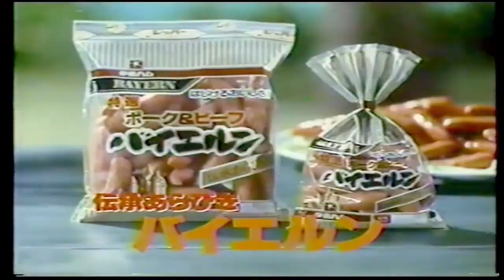Bayern Ito Ham (Sylvester Stallone) Japanese Commercial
Stallone and a bunch of kids go drifting and launching their bicycles through the air, but no helmets? Visit chrislovesjapan.com for more content.
Raw video taken from the "サンヤコルレオーネ" channel.

My transcription of the audio:
いいもの気持ちが、一つになった。
弾ける美味しさ、バイエルン。
I like Bayern!
伊藤ハムのバイエルン
伊藤ハム